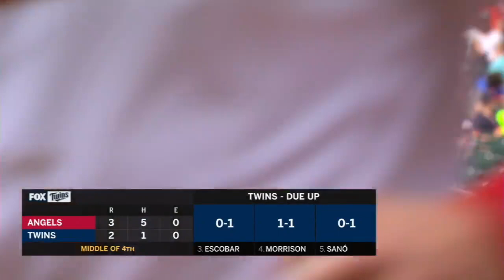Condensed Game: LAA@MIN - 6/10/18